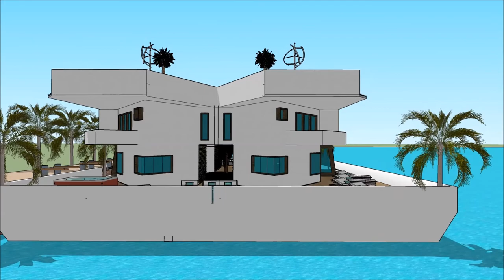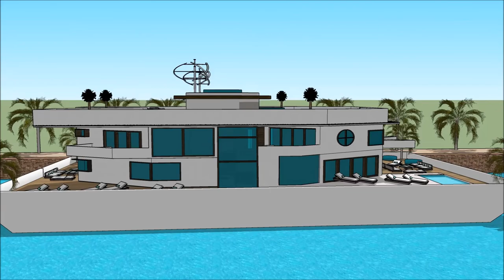Méwah agam imah ngambang parahu keur pelesir gawena undagi imah animasi sketchup arsiték sunda in D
The floating house villa houseboatzania launching an innovative high-end luxury yacht floating house villa mansion home design potentially as a display of exhibition of the Méwah agam imah ngambang parahu keur pelesir gawena undagi imah animasi sketchup arsiték sunda  in D.

The collection of the Floating house villa houseboatzania concept Méwah agam imah ngambang parahu keur pelesir gawena undagi imah animasi sketchup arsiték sunda  in D consists of high luxury and architectural art pieces in minimalism combined with living on the waterfront of the harbour.

The floating house villa mansion yacht design has the basis to sustain living with high standards and contemporary structural design Méwah agam imah ngambang parahu keur pelesir gawena undagi imah animasi sketchup arsiték sunda  in D with numerous of prospects for excessive living and celebrating the desire of life worldwide: